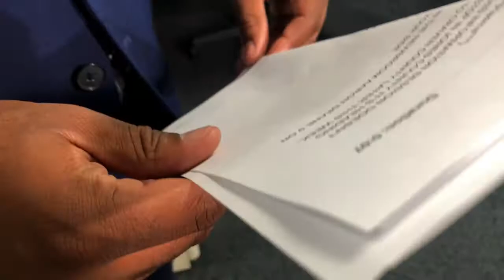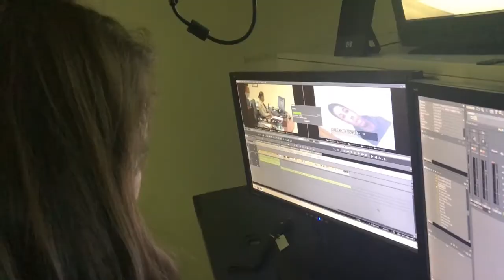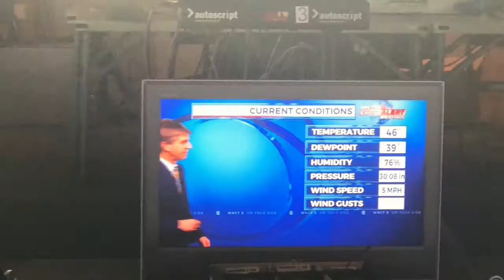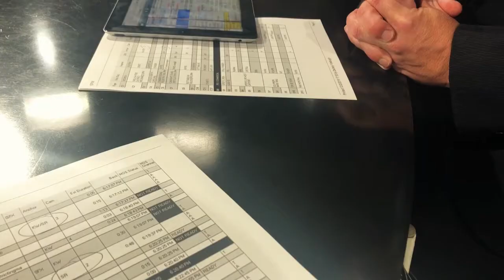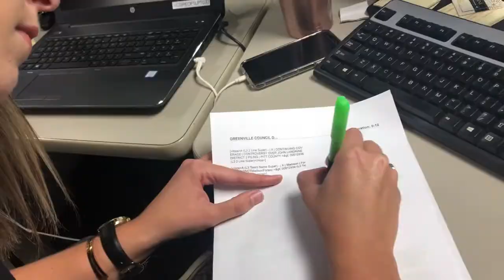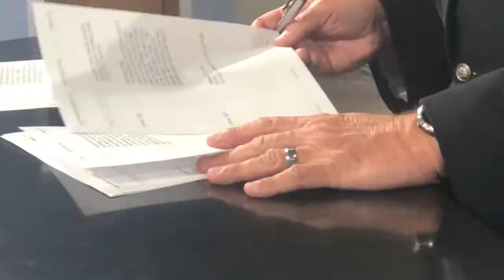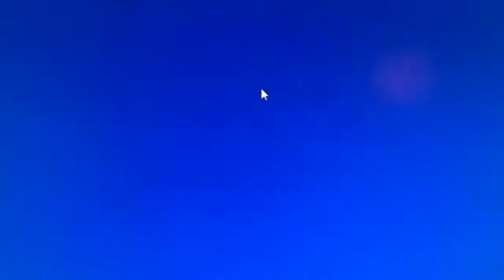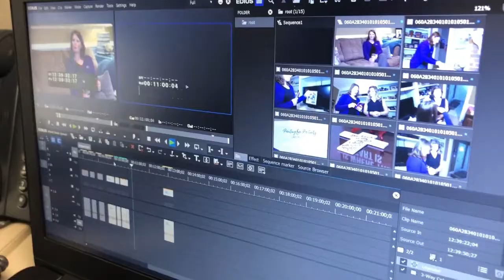Let’s Craft: Home for the Holidays